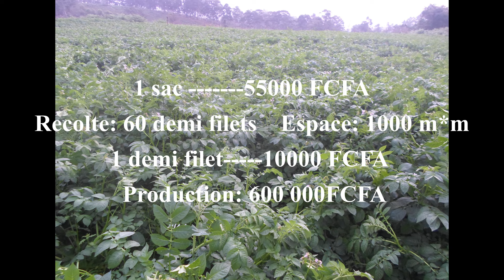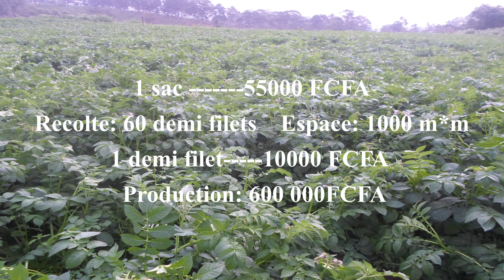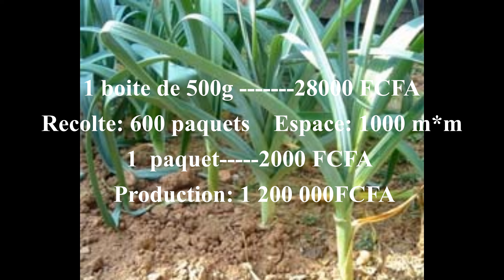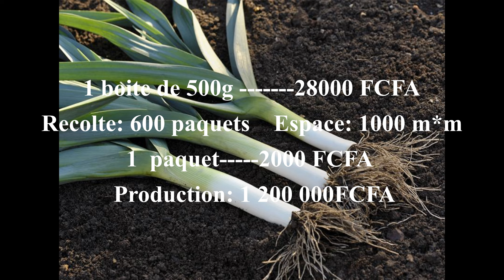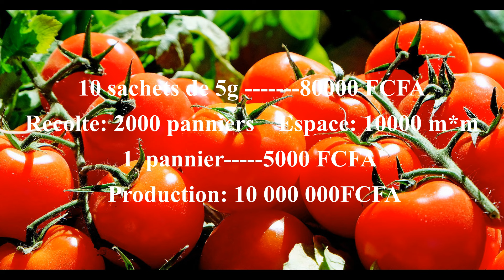Devenir millionnaire en Afrique grâce à ces 05 cultures maraîchères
05 cultures maraîchères qui rapportent des millions de FCFA en un temps record.

Que devez vous bénéficiez pour faire développer votre propre culture maraîchère?   Connectez vous à notre chaine ELL AGRO AFRIKA pour bénéficier des astuces et techniques adéquates.

Pourquoi intensifier la culture maraîchère en Afrique? Dans cette video, je vais vous montrer les 05 cultures maraîchères qui rapportent gros en Afrique.

05 cultures maraîchères très rentables en 2023 en Afrique sont partagés.

00:00 - Introduction
00:19 - Indications
00:01 - Première culture maraîchère
02:05 - Deuxième culture maraîchère
03:38 - Troisième culture maraîchère
05:45 - Quatrième culture maraîchère
08:30 - Cinquième culture maraîchère
10:20 - Conclusion

Pour tout conseil et accompagnement pour vos initiatives maraîchères , écrivez nous à travers le lien de la chaine vous pouvez aussi nous contacter par email
par watsapp à travers le numéro 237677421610

La music de cette vidéo se référence comme suit:
Certaine photos de cette vidéo peuvent se trouver suivant le lien